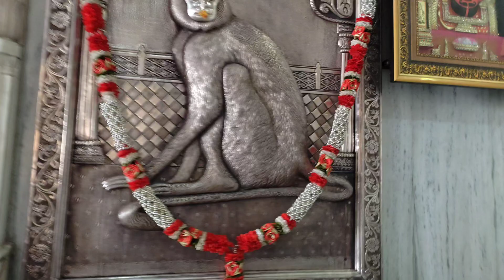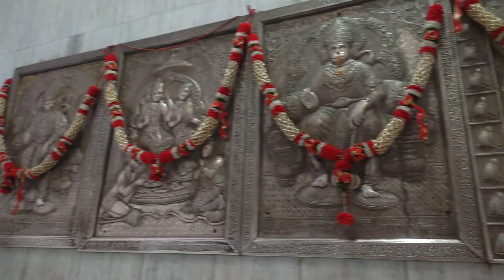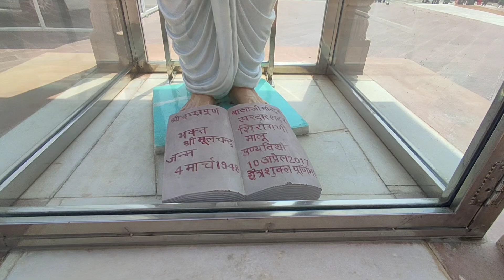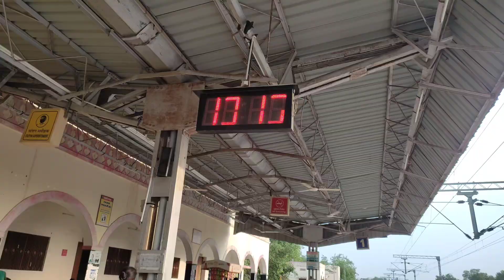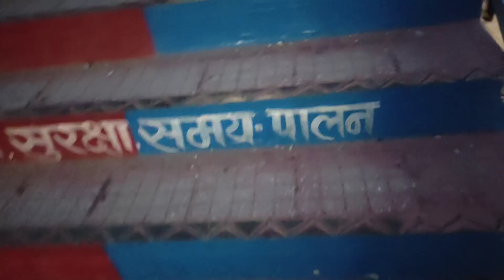इच्छापूर्ण बालाजी मन्दिर सरदारशहर ,जहाँ राजा की तरह विराजमान है बालाजी महाराज# द्रविड़ शैली मन्दिर#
दुनिया का एकमात्र ऐसा मन्दिर जहाँ राजा की तरह विराजमान है बालाजी महाराज# इच्छापूर्ण बालाजीमन्दिर सरदारशहर#द्रविड़ शैली का मन्दिर# अध्यात्म और संस्कृति का बेजोड़ संगम# गुरु पूर्णिमा पर इच्छापूर्ण बालाजी महाराज के दर्शन#youtube # मीना बारूपाल व्लोग # इच्छापूर्ति बालाजीमन्दिर सरदारशहर